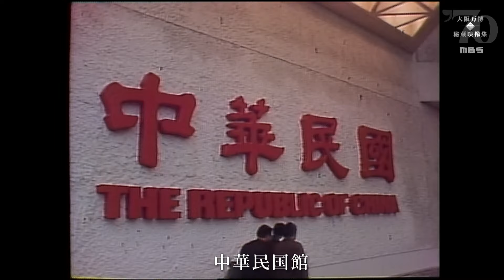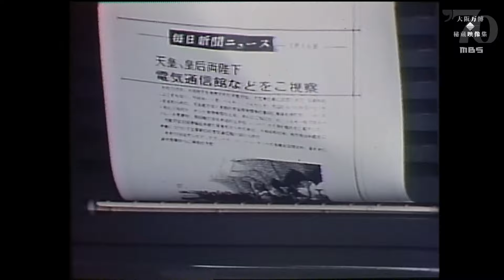我等はエキスポに何を見たか【大阪万博秘蔵映像②】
1970年に開催された日本万国博覧会（大阪万博）。MBSが当時取材した秘蔵映像から、”あの頃”をうかがい知ることができます。

太陽の塔を占拠した人物。彼を見上げる制作者・岡本太郎の眼差し。皆が一目見ようと詰め掛けた「月の石」。踊り明かしたディスコ。万博会場を訪れた天皇陛下ご一行。前代未聞の「万博ウエディング」。

大阪万博がいま、蘇ります。